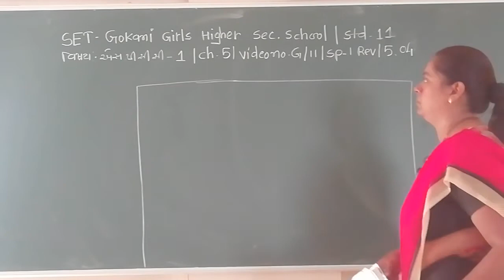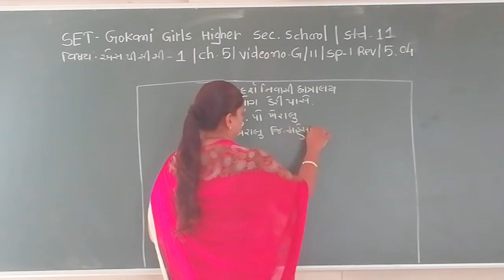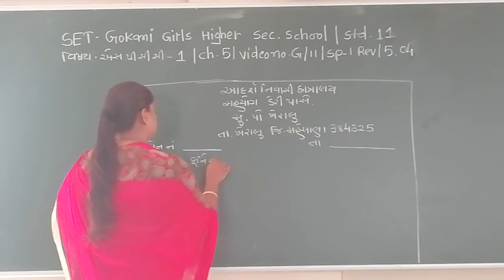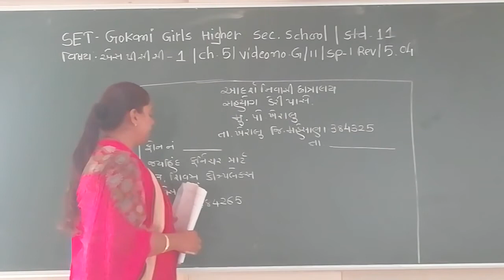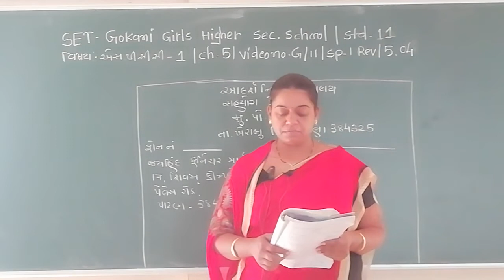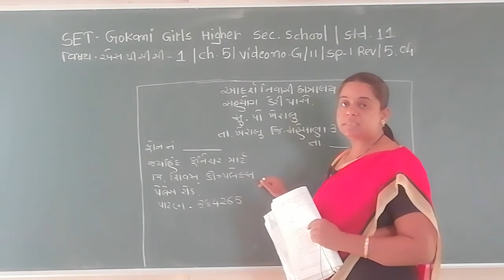SET - G/11/SP1 REV/05.04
SET  – GOKANI  GIRLS  HIGHER SEC.  SCHOOL - STD.- 11– SUBJECT  - S.P 1 REVISION  -  CHAPTER - 05.04